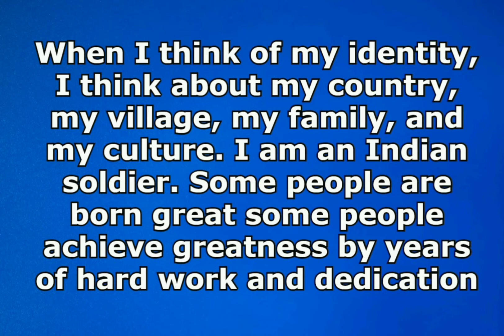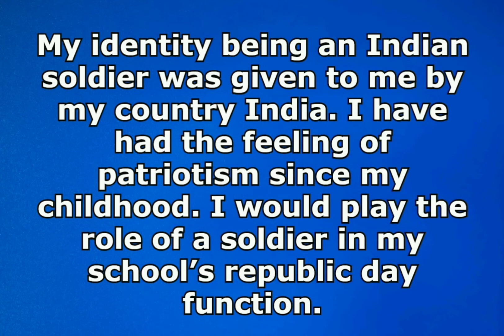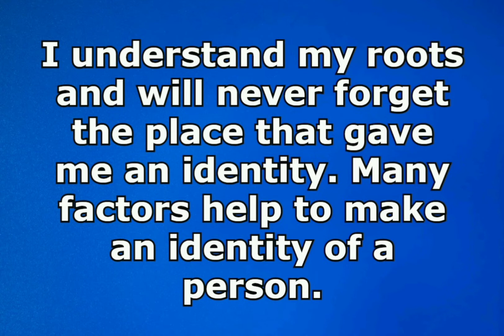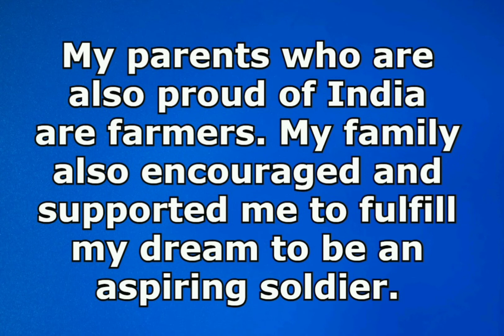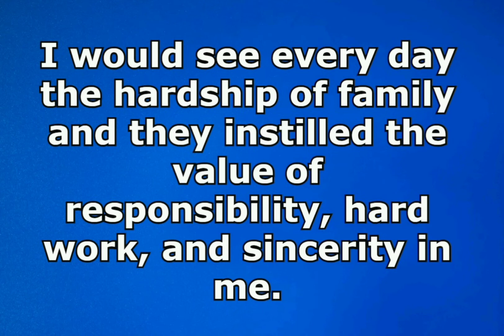ESSAY ON MY IDENTITY MY PRIDE | SPEECH ON MY IDENTITY MY PRIDE | PARAGRAPH ON MY IDENTITY MY PRIDE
HERE IS AN ESSAY ON MY IDENTITY MY PRIDE | SPEECH ON MY IDENTITY MY PRIDE | PARAGRAPH ON MY IDENTITY MY PRIDE. These 246 WORDS  ESSAY ON MY IDENTITY MY PRIDE | SPEECH ON MY IDENTITY MY PRIDE | PARAGRAPH ON MY IDENTITY MY PRIDE for students studying in junior and senior classes. This is an educational channel. You can learn essay writing in English and Hindi. We have started series of videos and posts for class xii CBSE syllabus/NCERT of English Subject.